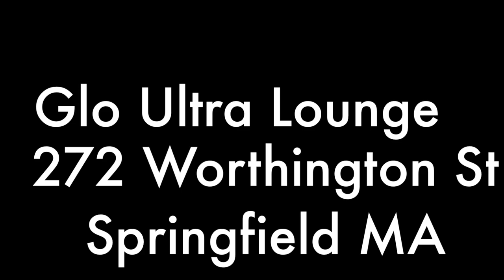SECRET SATURDAYS @ GLO ULTRA LOUNGE 272 WORTHINGTON ST SPRINGFIELD MA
"Secret" Saturdays @ Glo Ultra Lounge this Saturday night...